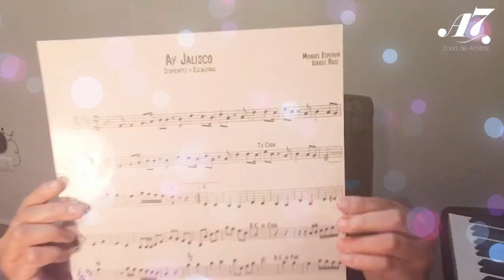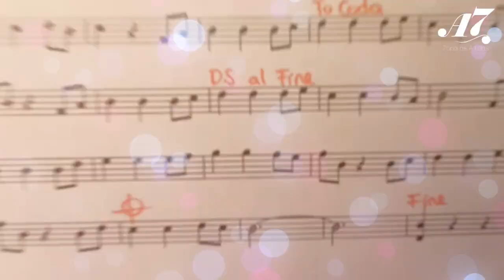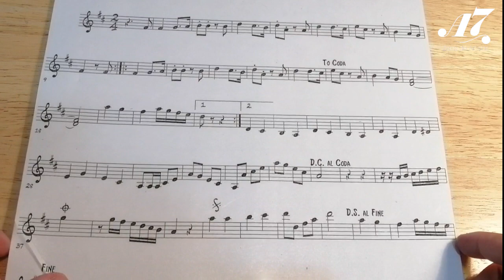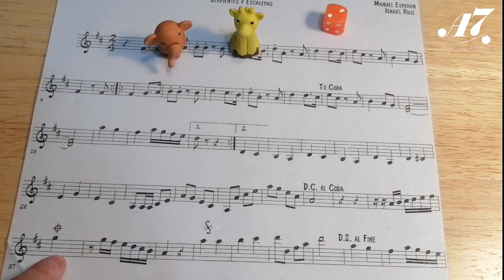Aprende los signos de repetición jugando Serpientes y Escaleras | Juegos musicales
Vamos a aprender los signos de repetición de la música jugando Serpientes y Escaleras , están listos?!!

Aprendamos junto a Isa los signos que se utilizan para marcar diferentes repeticiones dentro de una partitura pero de una forma súper divertida y dinámica. Súbele al volumen y pon mucha atención para que puedas recrear este juego muy divertido!

Somos una Academia de arte y estamos dispuestos a guiarte por este camino tan hermoso del arte, contáctanos, pregunta por todas nuestras clases disponibles y agenda tu clase muestra completamente GRATIS!